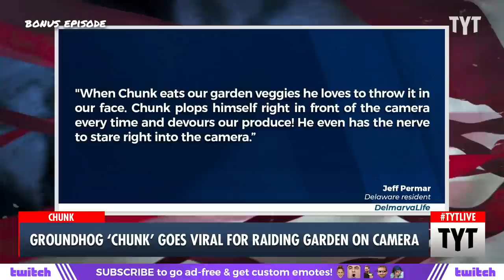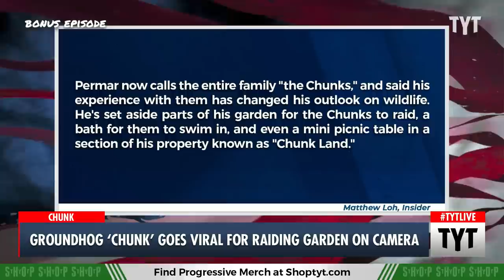Unrepentant Garden Pilfering Groundhog Trolls Family On Surveillance Camera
A male groundhog named Chunk has become notorious for regularly pilfering vegetables from a Delaware resident's garden while staring into surveillance cameras, with videos of his antics going viral. Ana Kasparian and Francesca Fiorentini discuss on The Young Turks.

"A male groundhog has for years been nabbing vegetables from a man's personal garden and munching them while staring deep into his surveillance cameras.

Videos of the groundhog, known as Chunk, have repeatedly gone viral, and show the critter nonchalantly chomping on Delaware resident Jeff Permar's tomatoes, broccoli, corn, and other produce.

Cheeks flapping and jaw crunching at blinding speed, Chunk tends to gaze into Permar's surveillance cameras while eating, as though "looking into your soul," Permar, an IT professional, told Insider."

230906__BE02_Groundhog_Chunk